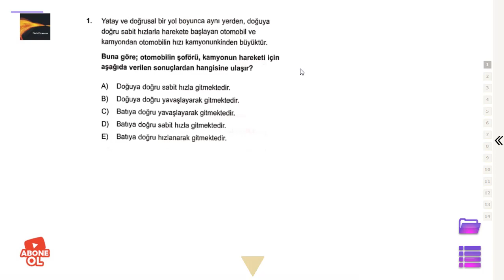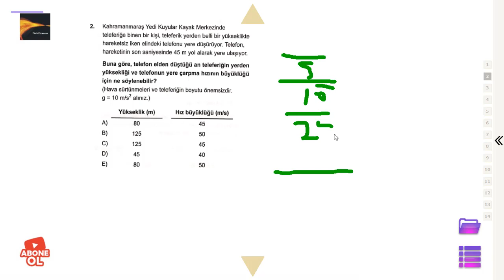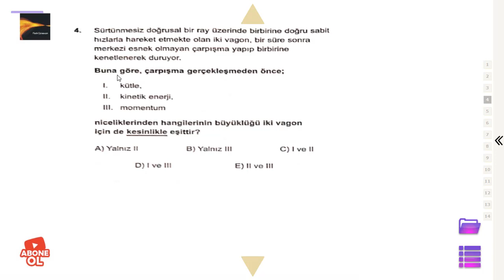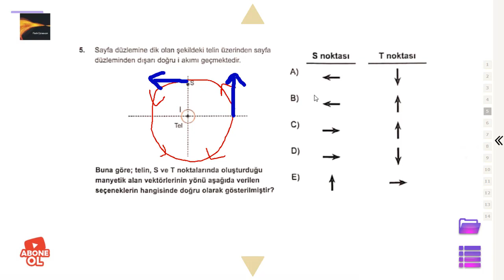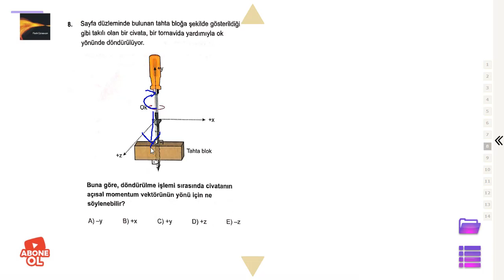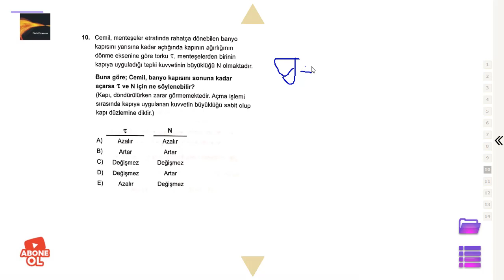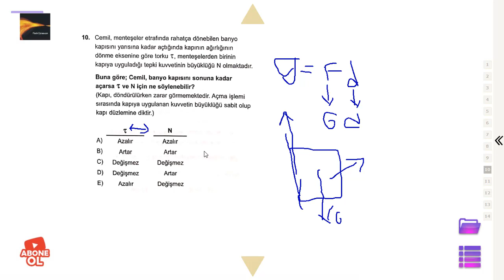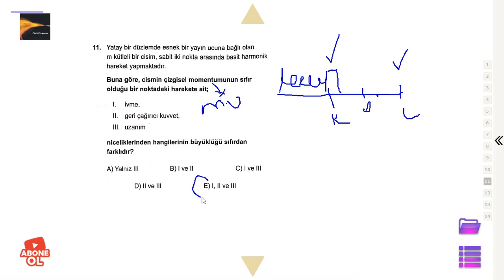2020 YKS TAKTİKSEL AYT FİZİK DENEME ÇÖZÜMLERİ-1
Sevgili Fizik canavarlarım Bu videomda AYT için taktiksel fizik deneme  çözümlerini yaptım.